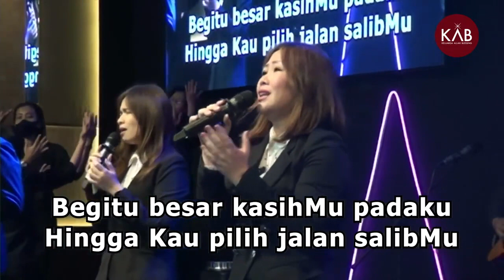" Terima kasih untuk salibMU ' cover : Nini Kemur. - KAB Worship